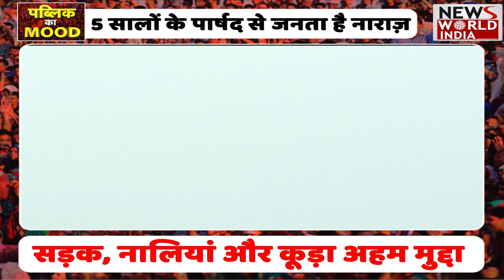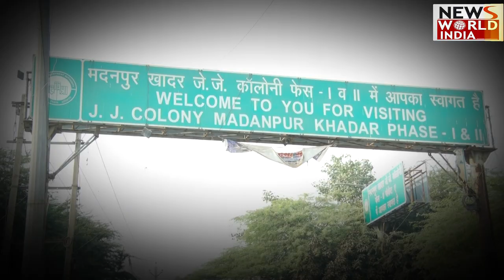Madan Pur khadar Ward No 185 में क्या है | Public ka Mood | mcd election2022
Madan Pur khadar Ward No 185 में क्या है | Public ka Mood |